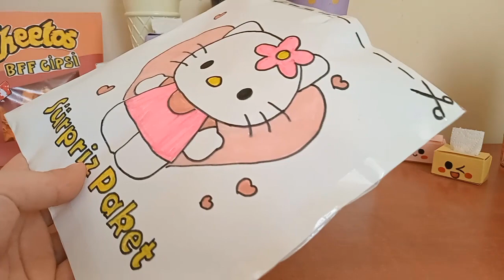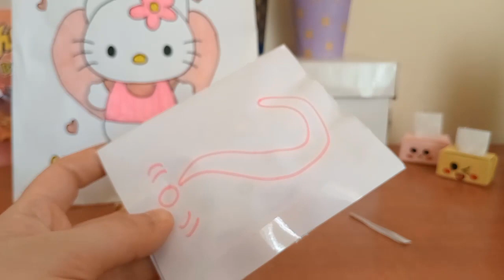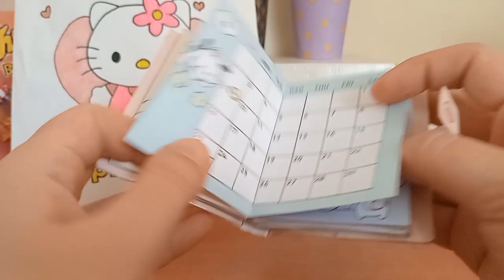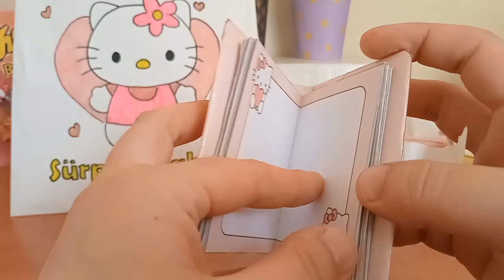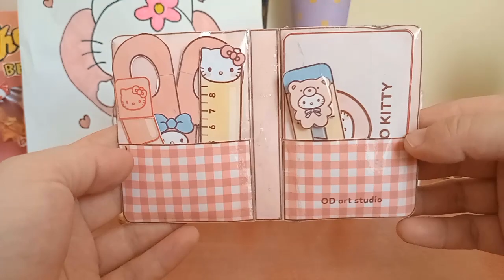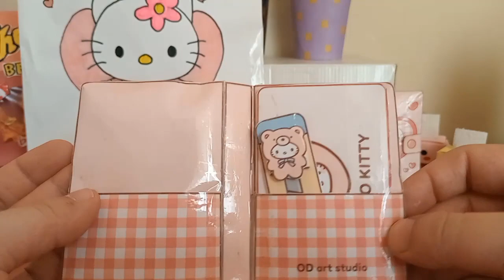HELLO KİTTY SÜRPRİZ PAKET AÇIYORUM | KENDİ YAPTIĞIM SÜRPRİZ PAKETİ AÇIYORUM | DIY KENDİN YAP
dıy kendin yap videoları nasıl yapılır videoları origami videoları kağıttan hediye fikirleri kolay dıy ve kendin yap videoları